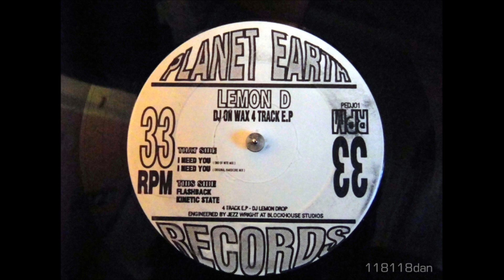Lemon D - Flashback (Old Skool Hardcore)